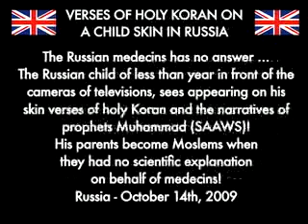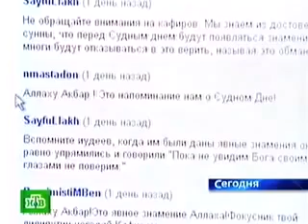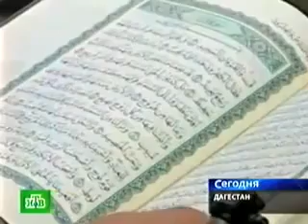Miracles d'Allah swt un enfant russe porte des versets du coran sur son corps video 2 3